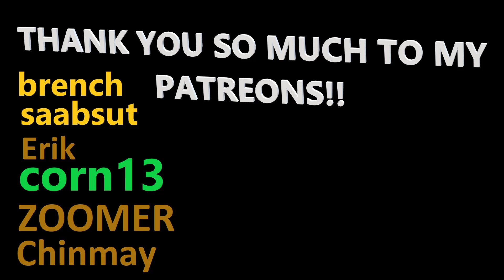Top Drives | Part 275 | LOTS OF CARBONS FROM CHALLENGES!!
Hope you enjoyed todays episode of Top Drives!